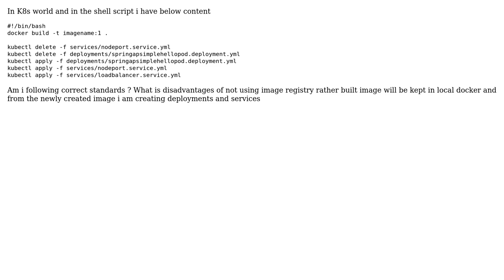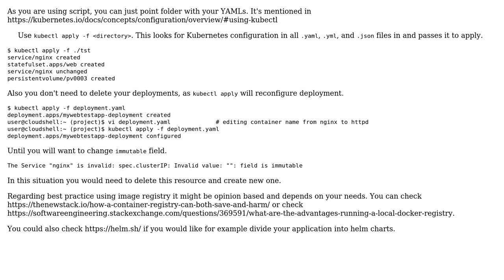This is how i am building the image and deployments within shell script which is being called...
This is how i am building the image and deployments within shell script which is being called from jenkins?

With thanks & praise to God, and with thanks to the many people who have made this project possible! | Content (except music & images) licensed under CC BY-SA | Music | Images & others | With thanks to user PjoterS user Nagappa L M and the Stack Exchange Network Trademarks are property of their respective owners. You are responsible for your own actions.